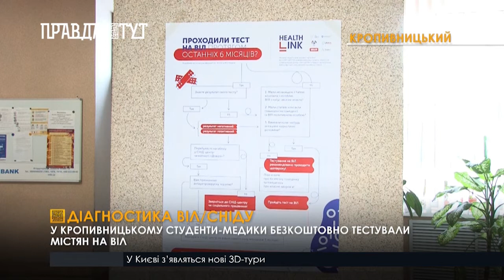У Кропивницькому студенти-медики робили містянам безкоштовні експрес-тести на ВІЛ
Пункт для забору крові облаштували у фойє університету. Аналізи проводили з допомогою спеціальних одноразових тест-систем. Їхня точність складає майже 100%. А визначити ВІЛ-статус людини завдяки ним можна протягом 5-10 хвилин. Зі слів студентів, усі результати тестів – анонімні. Повідомляють їх тільки безпосередньо пацієнтам. Після процедури кожен, хто пройшов тест, отримав довідкові листівки про ВІЛ/СНІД. У них студенти зібрали інформацію про міфи та головні шляхи передачі вірусу. Загалом упродовж години кров на ВІЛ здали близько сотні кропивничан. Профілактичну акцію студенти-медики проводять щороку до Міжнародного Дня боротьби з ВІЛ/СНІДом. У такий спосіб прагнуть привернути увагу людей до проблеми поширення небезпечної недуги. А також прищепити звичку проходити регулярні медичні обстеження.